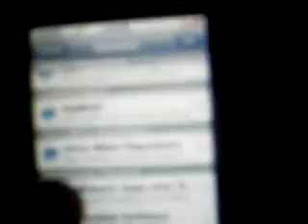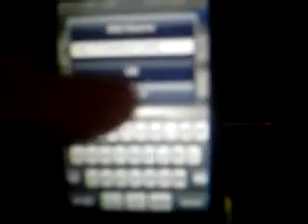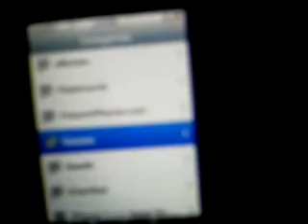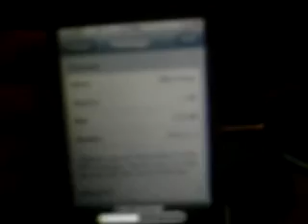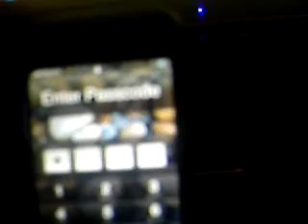How to get NES and NES ROMS on all iPhone Firmwires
*Do not Use this on Ipod Touch 1.1.2 or lower

STEPS:
1:Go to INSTALLER and scroll down to games, download NES
2: Go back to the home screen
3: Go back to INSTALLER and go to sources, go to edit in the top right hand corner
4: Click add in the top left hand corner and type in
5: Let the sources Refresh
6: Go to Games and download NES ROMS
7: Go back to the home screen

**Requests can be made for other apps
***How to get apollo and how to get it working on 1.1.3 and 1.1.4